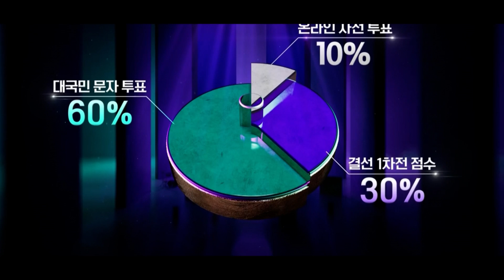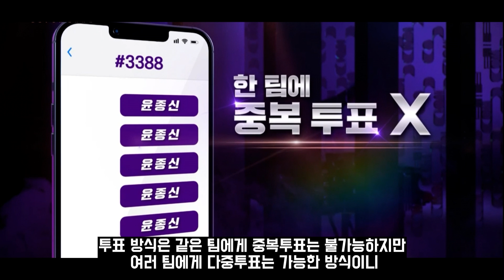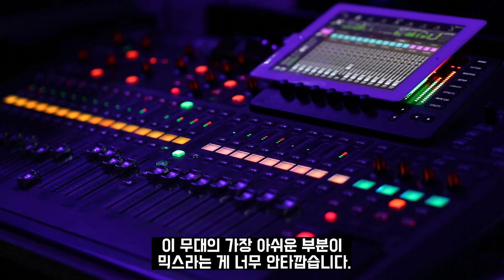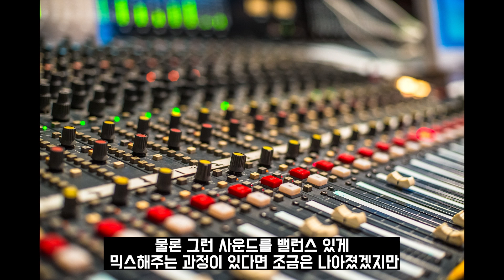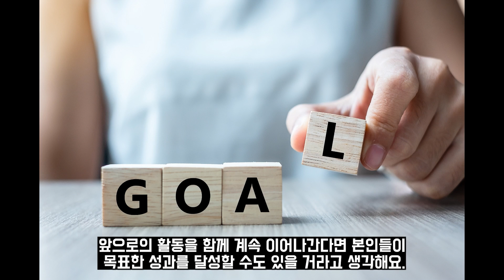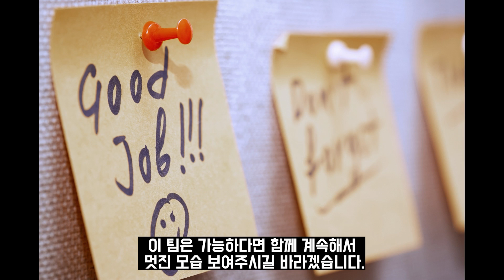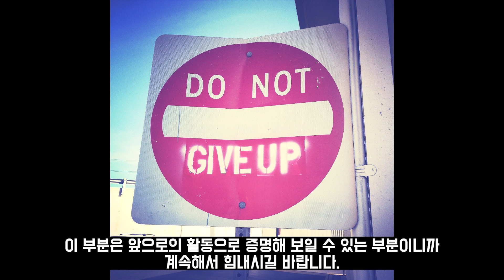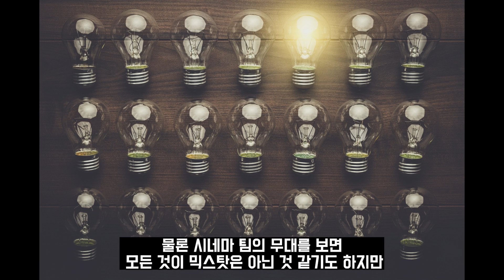[케이리뷰] 슈퍼밴드2 결선 2차 순위 및 우승팀은? 카디? 크랙실버? 언더독의 반란은 없었을까? 최종화 총정리&리뷰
드디어 슈밴2의 마지막 영상입니다.
관심 가져주셔서 너무 감사했습니다.
이번에도 부족한 관점으로 정리해본 영상입니다~!
이번 영상은 과연 어떻게 될 지 모르지만, 내용 전달에는 충분할 수 있었으면 좋겠어요!